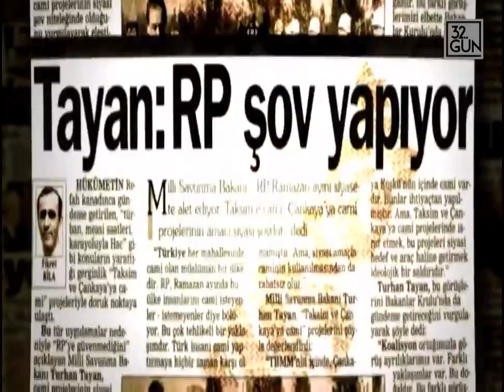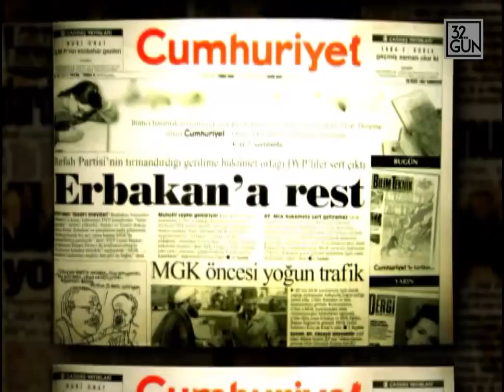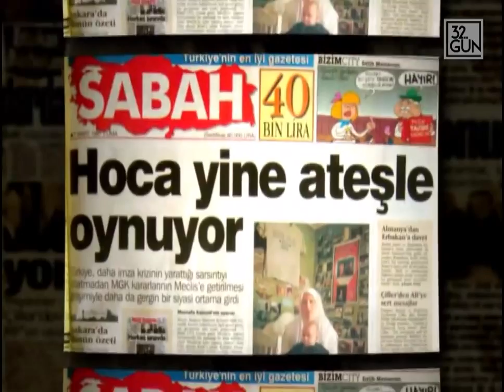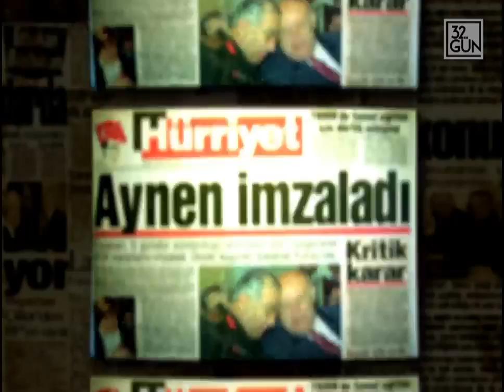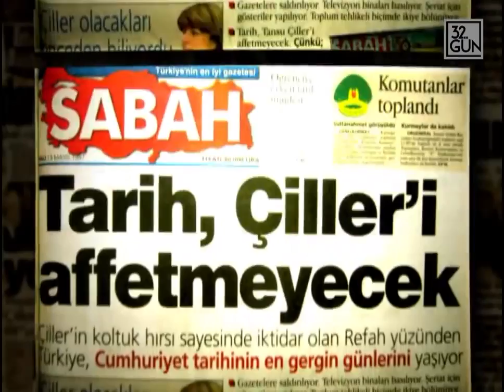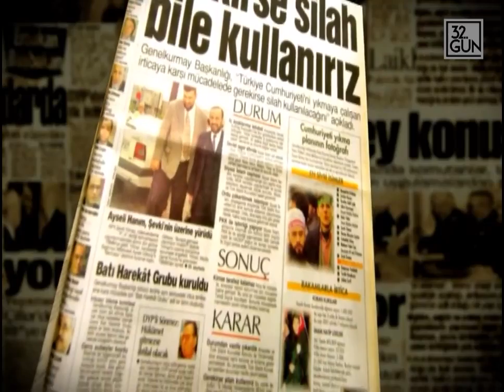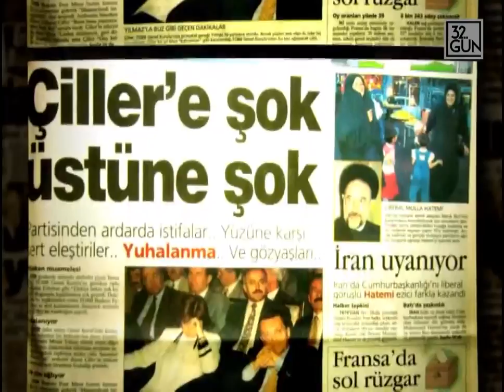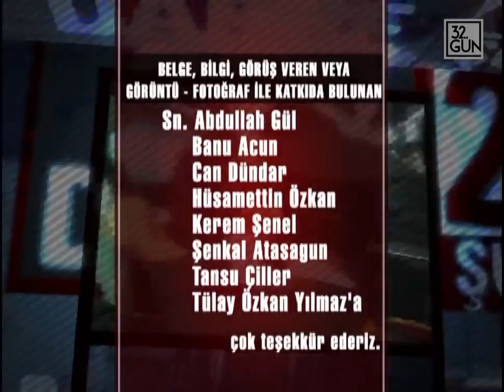28 Şubat 8 Bölüm